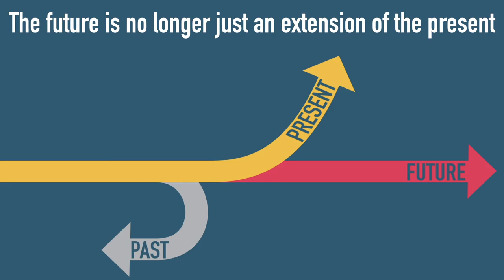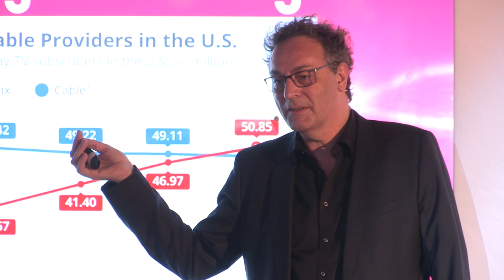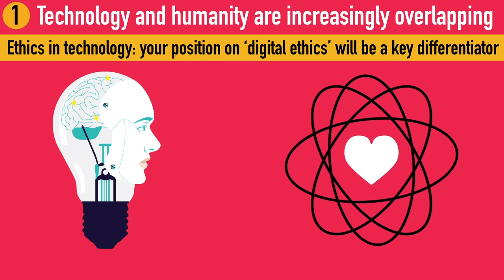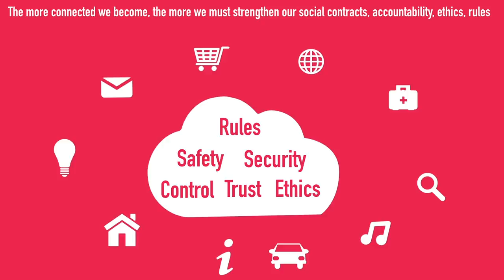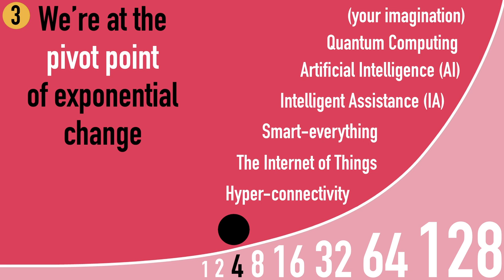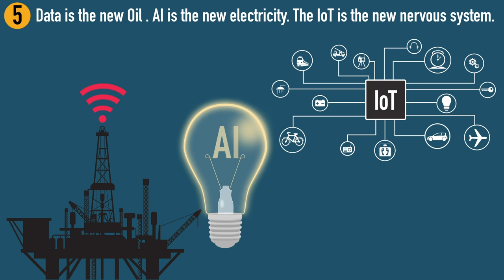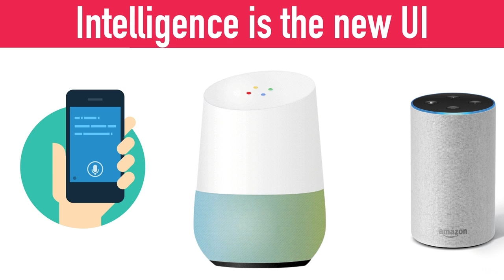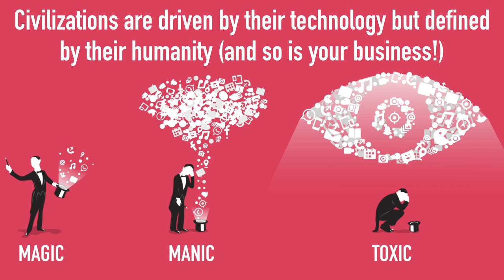The 7 essential Future Principles: Keynote Speaker Gerd Leonhard Presentation ThoughtWorks London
My complete keynote at the Thoughtworks 2018 event in London,
discussing the 7 essential future principles such as data is the new oil, AI is the new electricity, the future is not an extension of the present, technology is not what we seek but how we seek... and much more.    You can download the PDF with the slides

Thanks to Thoughtworks for inviting me and for making this video available.  to see the original video on TW's channel.

My new book Technology vs Humanity is out!